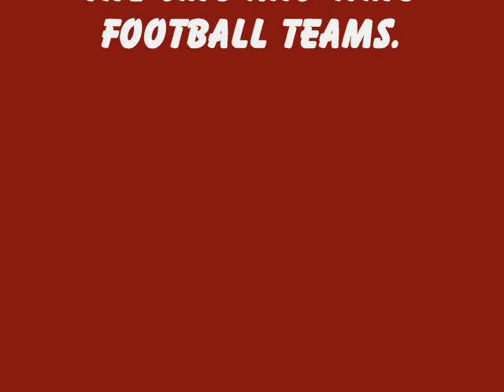Central Michigan vs. Western Michigan 2009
CMU v. WMU at Waldo Staduim.
Battle for the cannon game.
CMU won 34-23!